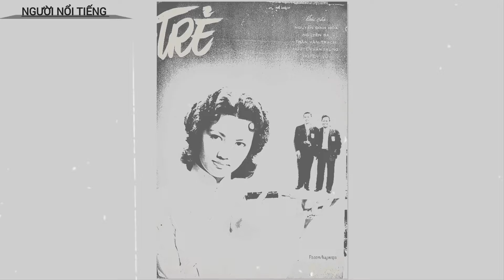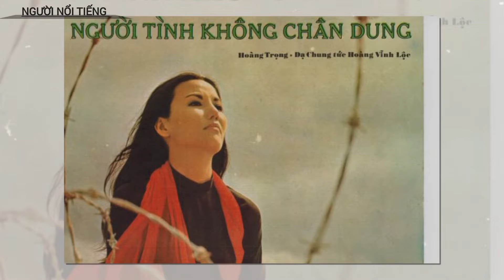Cuộc đời và sự nghiệp diễn viên Kiều Chinh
Giai đoạn 1950 đến 1970,  là thời kỳ sơ khai của nền nghệ thuật Việt Nam, đặc biệt là tại Sài Gòn. Các hãng phim lớn nhất Sài Gòn khi đó có thể kể đến, như Mỹ Vân, Tân Việt, Alpha, và Việt Thanh. Trong thời kỳ này, nhiều bộ phim nổi tiếng đã ra đời, đánh dấu sự phát triển mạnh mẽ của điện ảnh Việt. Những bộ phim này không chỉ thể hiện sự đa dạng về thể loại, từ tình cảm, hành động đến xã hội, mà còn phản ánh sâu sắc đời sống, văn hóa và con người Việt Nam. Bên cạnh đó, các diễn viên tên tuổi bắt đầu nổi lên, trong đó phải kể đến Kiều Chinh. Lúc bấy giờ, kiều chinh cùng với Thẩm Thúy Hằng, Thanh Nga, và Kim Cương,  được công chúng và giới truyền thông xưng tụng là tứ đại mỷ nhân sài gòn xưa, là những biểu tượng sắc đẹp và tài năng trong làng giải trí Việt Nam,  những năm thập niên 50 70.

Kiều Chinh tên thật là Nguyễn Thị Chinh, sinh ngày 3 tháng 9 năm 1937 tại Hà Nội,  là nữ diễn viên nổi tiếng ở miền Nam Việt Nam trước năm 1975,  và từng tham gia trong một số phim của Hollywood, được biết đến không chỉ với tài năng diễn xuất mà còn với sự nghiệp kéo dài qua nhiều thập kỷ, và vượt qua nhiều biên giới.
Kiều Chinh lớn lên trong một gia đình nề nếp tại Hà Nội. Sau khi di cư vào Nam năm 1954, bà bắt đầu bước vào làng giải trí , với vai trò người mẫu và sau đó là diễn viên. Với nhan sắc thanh tú và tài năng diễn xuất thiên bẩm, Kiều Chinh nhanh chóng chiếm được cảm tình của khán giả , và trở thành một trong những ngôi sao sáng giá của điện ảnh miền Nam Việt Nam.
Kiều Chinh bắt đầu sự nghiệp điện ảnh của mình vào những năm 1950,  và nhanh chóng trở thành một trong những diễn viên nổi tiếng nhất thời bấy giờ. Bà đã tham gia vào nhiều bộ phim đình đám,  như  Hồi chuông Thiên Mụ, năm 1957, mưa rừng, năm 1962, "Người tình không chân dung" , năm 1971, " Chiếc bóng bên đường" , năm 1973), và "bão tình" , năm 1972. Vai diễn của bà thường là những nhân vật phụ nữ mạnh mẽ, có chiều sâu tâm lý và đầy cảm xúc. Với một gương mặt thánh thiện, thần thái sang trọng, quý phái hiếm có cùng cách nhập vai bình dị, sâu sắc và vốn tiếng Anh lưu loát, Kiều Chinh có lợi thế hơn các bạn diễn khi các đoàn phim nước ngoài cần diễn viên bản xứ.